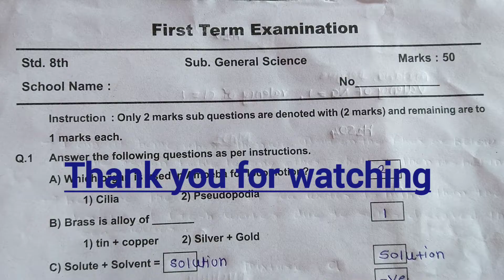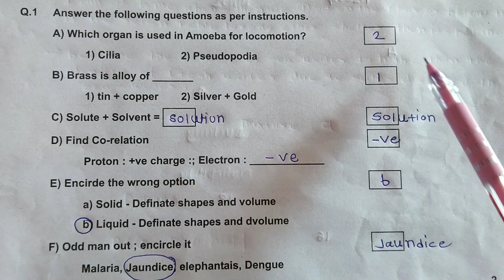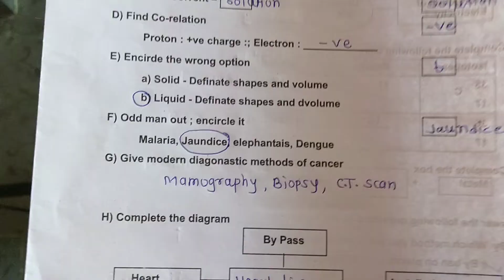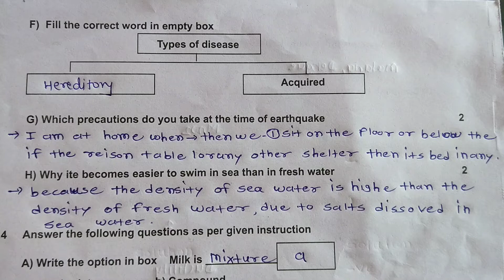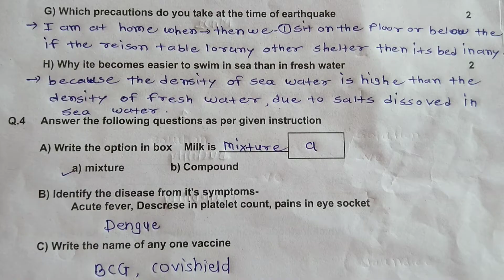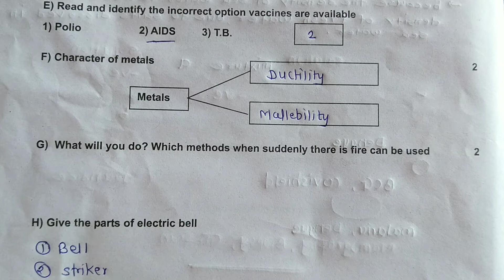Std 8th Science Semi First Term Exam | इयत्ता आठवी (सेमी) विज्ञान प्रथम सत्र परिक्षा सहामाही परीक्षा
Std 8th Science Semi First Term Exam |
इयत्ता आठवी (सेमी) विज्ञान प्रथम सत्र परिक्षा सहामाही परीक्षा आठवी विज्ञान
sahamayi Pariksha aathvi vigyan
sahamayi Pariksha aathvin science
सहामाही परीक्षा आठवी सायन्स